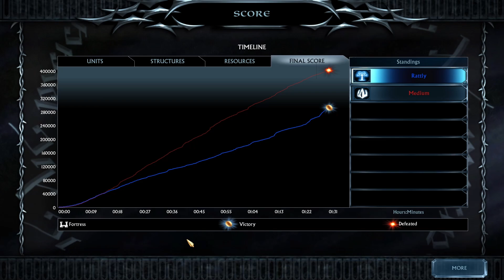Lord Of The Rings Battle For Middle Earth 2 RotWK (Pc Gameplay 173) vs (MEDIUM COM)(No Commentary)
1 v 1 (2)                                Map : Jungles of Far Harad

Men              vs              Angmar

Gameplay : 173
Ai Difficulty MEDIUM

Good vs Evil ... Will Men Defeat Angmar ?? Lets see what happens in this 1 v 1 Battle ...

Lord of the Rings Pc Strategy Game ...

Using Obs Studio ...

Using DaVinci Resolve ...